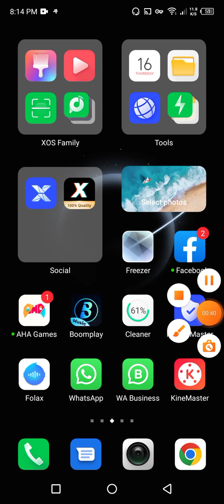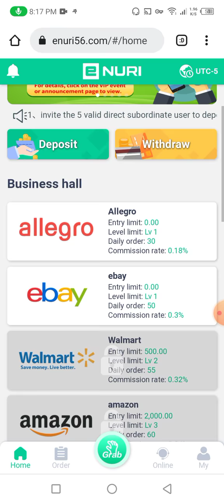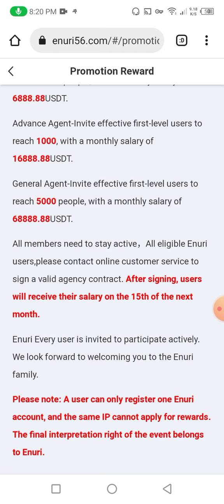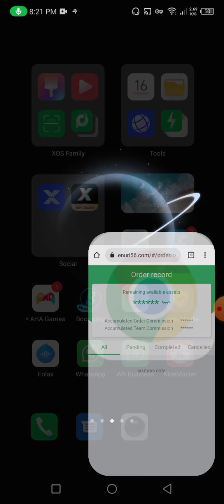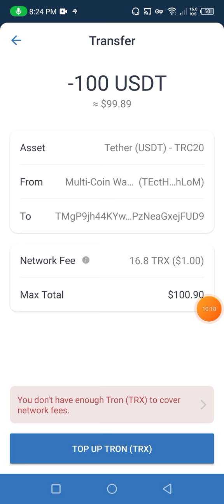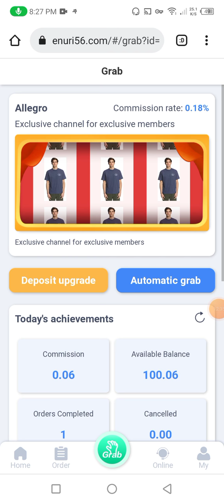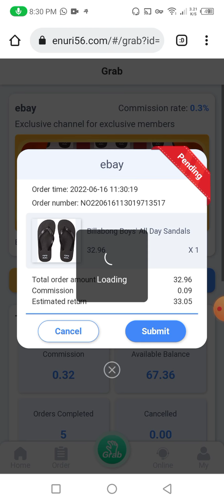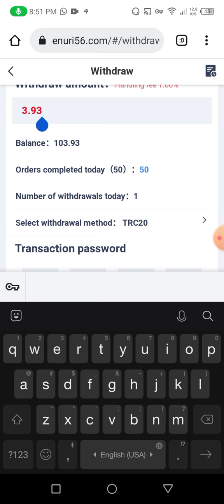Best Earning Website 2022 Today | Make Money Fast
▶@AdnanCryptoOfficial  (Telegram)